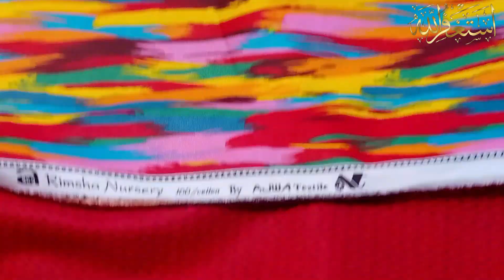Eid collection wholesale rates myn || fancy suits|| best ladies variety